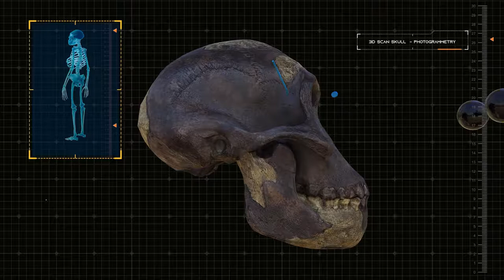Forensic Facial Digital Reconstruction 3D - Australopithecus Afarensis (Lucy)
3D reconstruction process from a digitized LUCY skull (Australopithecus Afarensis) of 3.3 million years old.